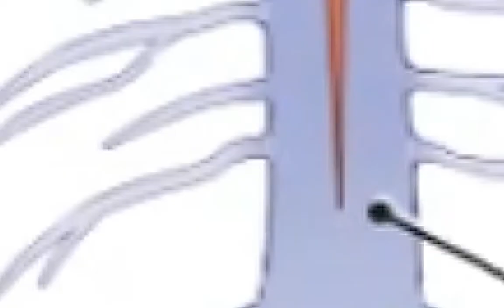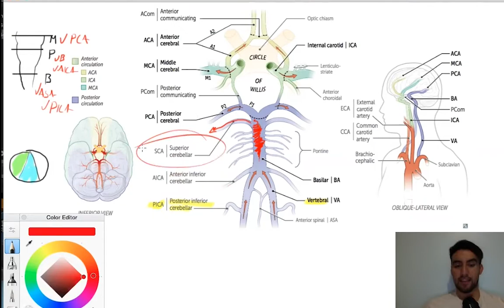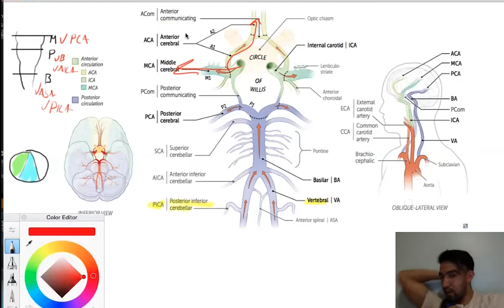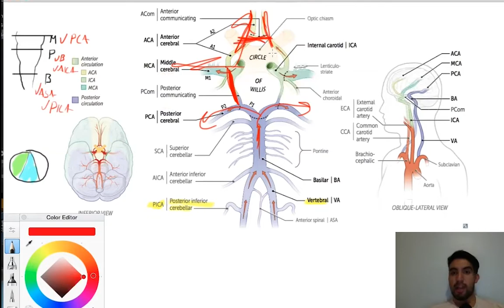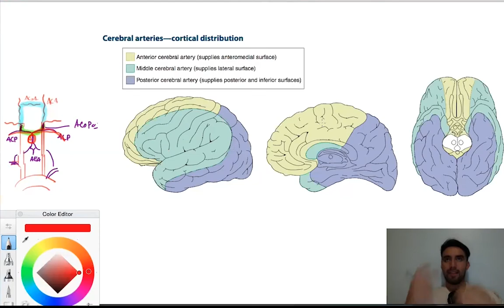CIRCULACIÓN CEREBRAL: UN RESUMEN, POLÍGONO DE WILLIS!!!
¡Qué tal amigos! En este video les explico un resumen práctico de la irrigación cerebral, o por lo menos les resumo los aspectos más importantes e indispensables ojalá disfruten mucho este video. Hablaremos mucho sobre los núcleos Dentado, globoso, emboliforme y del fastigio así como los mecanismos más indispensables para la regulación motriz.

Esquemas obtenidos de: Kaplan Notes Anatomy 2013
Fisiología Médica, Guyton & Hall, 2015 , ELSEVIER, edición 12,
Referencia: Purves, D. 2018. Neurociencias 6ta edición. Sinauer Estados Unidos